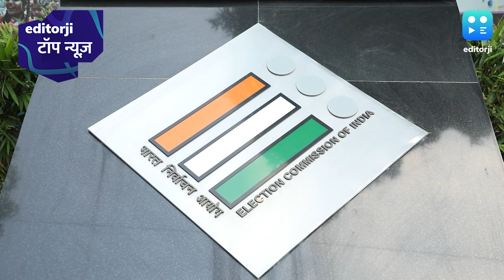टॉप न्यूज़:जब कांग्रेस के सवाल पर चुनाव आयोग ने कहा- सूचना फर्जी है, सोर्स बताएं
पहलवानों ने लगाया फोन ट्रैकिंग का आरोप, बोले- ऐसा व्यवहार हो रहा जैसे कोई अपराध किया

परिणीति-राघव की सगाई में शामिल होंगी एक्ट्रेस, तैयारियां शुरू

CBSE 10th Result 2023 OUT: सीबीएसई ने 10वीं का रिजल्ट जारी किया, 93.12% रहा पास प्रतिशत: